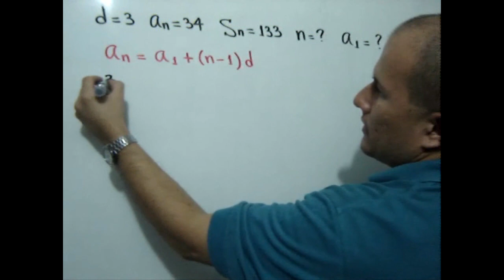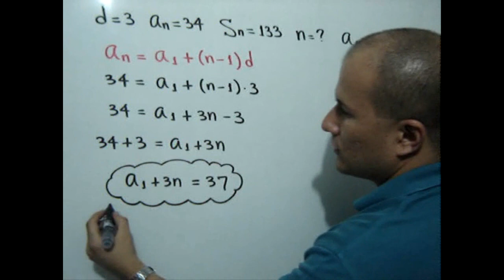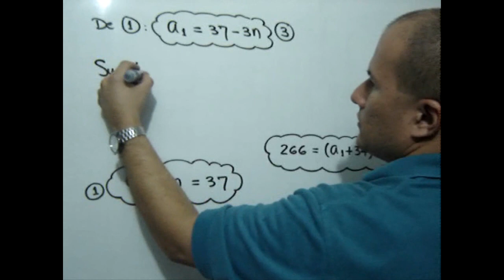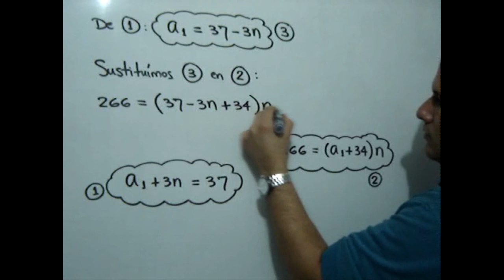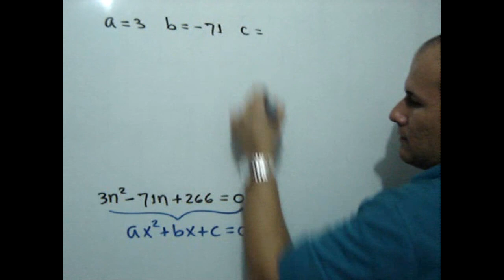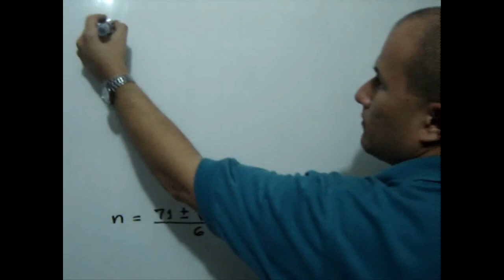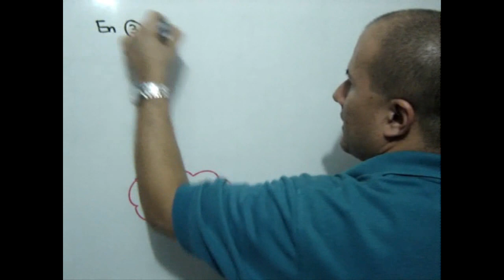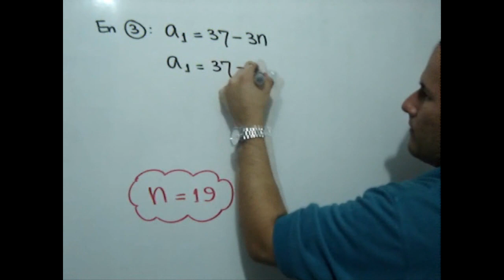PROGRESIONES ARITMÉTICAS - Ejercicio 6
julioprofe explica cómo determinar el número de términos y el primero de ellos en una Progresión Aritmética.